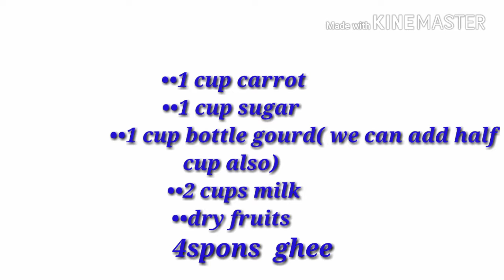Carrot Sorakai Halwa in Telugu by Food & Home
Hie  Friends...
Today's  video  is about  how to prepare  Carrot Sorakai  halwa  at home in telugu

FOOD

This channel is not responsible for any harm,sideeffects, illness or any health or skin care problems caused due to the use of my content information or anything related to this video